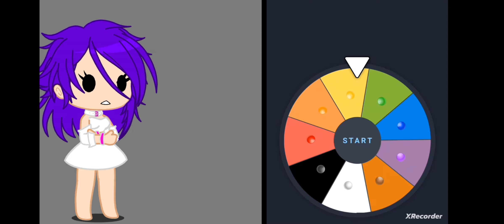personnage avec roulette parti 7/10